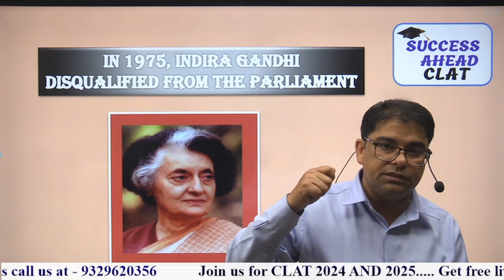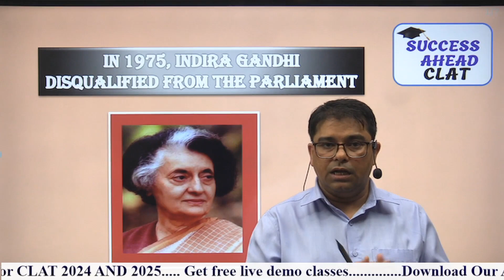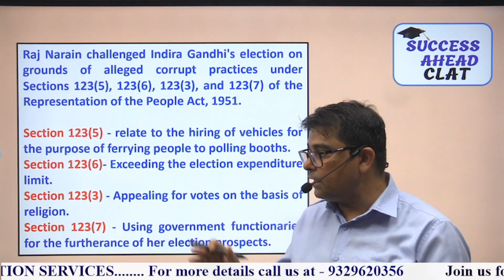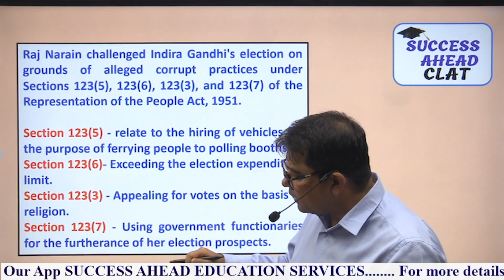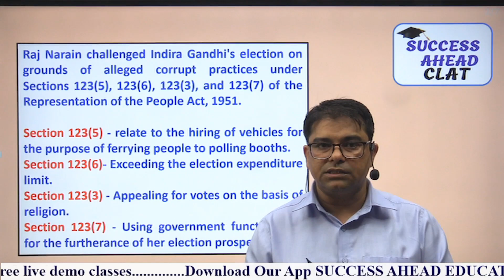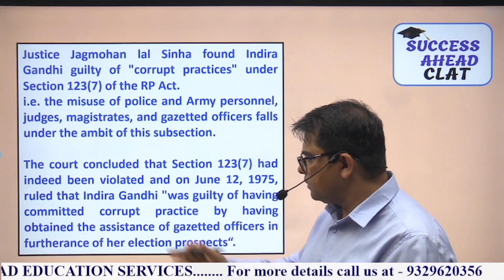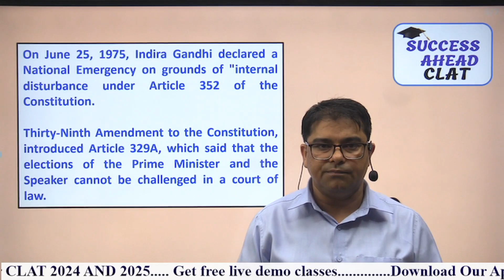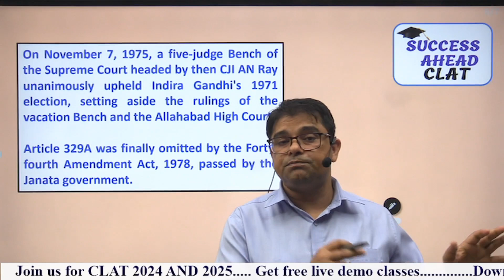🔥🔥😯😒When Indira Gandhi Was Disqualified As MP| Legal Current Affairs |CLAT 2024 | Law Entrance 🔥🔥😯😒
When Indira Gandhi Was Disqualified As MP| Legal Current Affairs | CLAT 2024 | Law Entrance Exams 2023

ONE YEAR PROGRAMME CLAT 2024
TWO YEAR PROGRAMME CLAT 2025